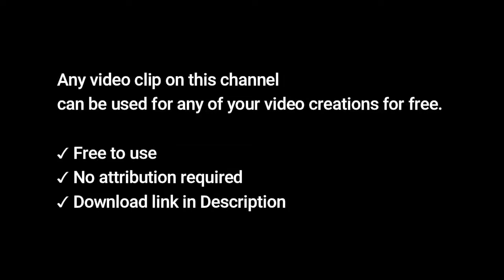Face Mask HD Stock Videos | Free stock footage - No Copyright | All Video Free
Face People Mask | corona Virus | covid 19 HD Stock Videos | Free stock footage - No Copyright | All Video Free

✔ All  videos on our Channel are free to use.
✔ You can modify the videos from Our Channel  .
✔ be creative and edit them as you like.